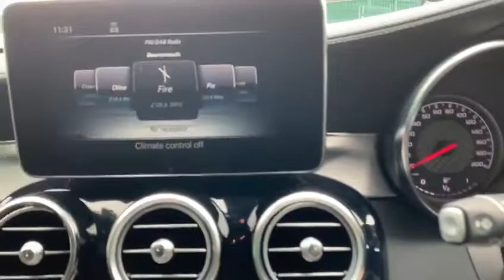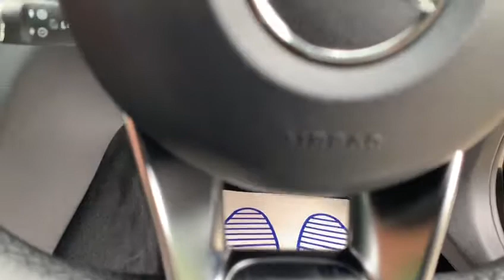2018 18 MERCEDES-BENZ C CLASS 4.0 AMG C 63 PREMIUM 2d AUTO 469 BHP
Fished in Obsidian Black Metallic with Black Nappa Leather Seats, panoramic sliding sunroof, 360 Degree cameras, Twin Electric Heated Memory Seats, Night Package, Keyles Go Package, steering column, IWC Clock, Parking Pilot, Sports Exhaust, Burmester sound, Air Suspension, Active Parking Assist, Rear View Camera, 18 Inch Black Alloys Command Online satellite Navigation, Keyless Go, Burmester Sound, Ambient Lighting, Electric Tail Gate, Rear Privacy Glass, LED Head Lamps, Adaptive High Beam Assist Plus, Electric Folding Mirrors, Automatic Dimming Rear View and Wing Mirrors, 4 Way Lumbar Support, Adaptive highbeam Assist Plus, Mirrors Package, Keyless Go, Bluetooth, AMG Body styling, Touch Pad, Dual zone climate controlled air conditioning, Memory Package, Multifunction steering wheel, cruise control, DAB Tuner, Rain Sensor, Eco Stop Start, Isofix, ESP, ABS, alarm, Collision Warning, AMG manual rear Axle Differential Lock, ULEZ COMPLIANT! additional fee applies, please note, not all cars are kept on site please call to make appointment and to avoid disappointment. pre delivery check, Peace of Mind Balance of Manufactures Warranty until 29/6/21 Hpi Checked, Part Exchanges Welcome. Low Rate Finance/PCP Finance Options Available, Over 150 Cars and Up To 50 pictures Available Visit Our 2018 CAR DEALERS AWARDS WINNERS, BUY WITH CONFIDENCE BECK EVANS A FAMILY RUN BUSINESS EST 1970, peace of mind with total cover/protection available, gap rti, paint protection, extended warranties/main dealer labour rates. Keep your capital working for you with competitive payment options available from Beck Evans, let us quote you.